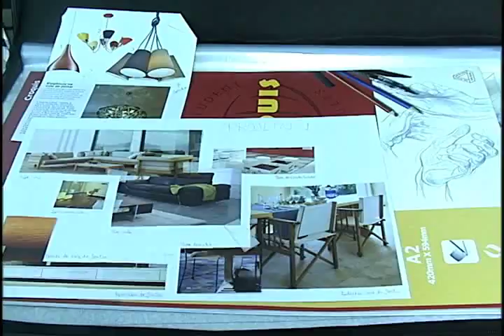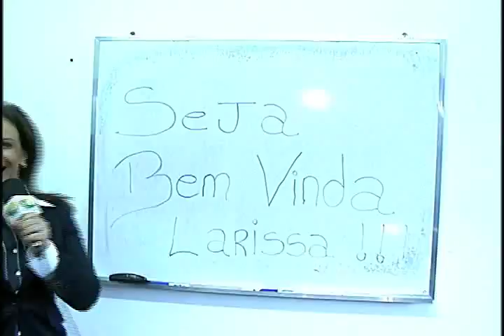NOTÍCIAS E MAIS - FAZENDO A DIFERENÇA: DESIGN